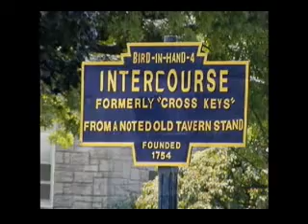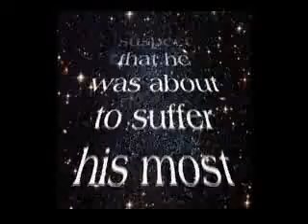HackFest05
Family Fotos set to music by the great Lonnie Liston Smith.